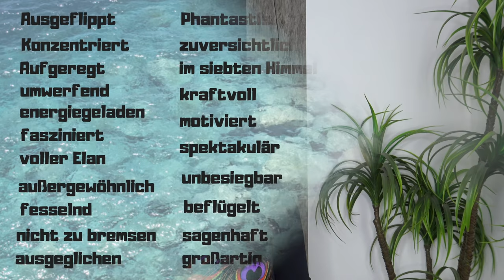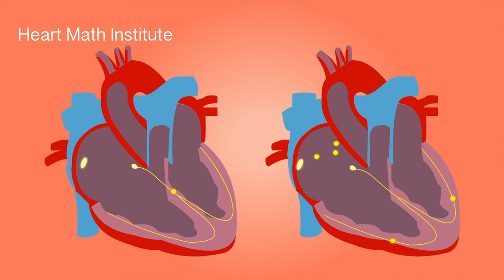Gesetz der Anziehung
Ein neues Ich Buch

🌟 BELIEBTE VIDEOS 🌟

*Mein Entsafter

*Schokoladen Form